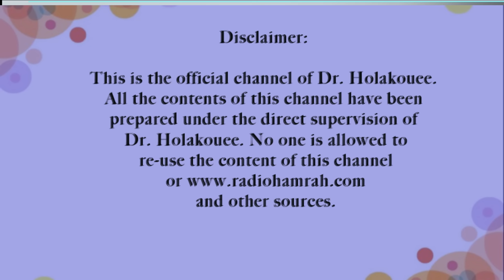آسیب های کودکی و مشکلات احساسی آن در بزرگسالی Childhood injuries and emotional problems in adulthood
.مرد شرکت کننده در مورد سنین کودکان که بسیار آسیب پذیر هستند سئوال میکند
The male participant asks about the ages of children who are very vulnerable